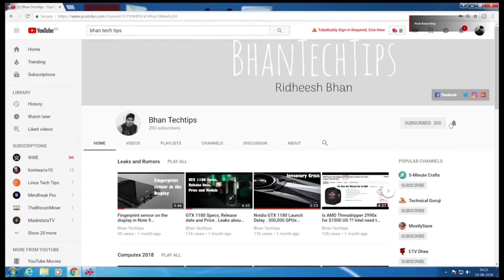AMD Radeon™ Graphics + AMD Radeon FreeSync™ Technology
AMD Radeon™ Graphics + AMD Radeon FreeSync™ Technology is a video on the AMD Radeon Graphics and AMD Radeon FreeSync Technology.